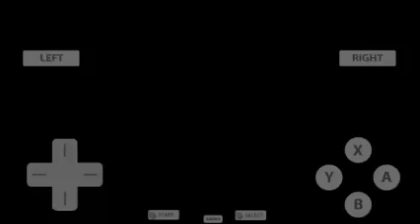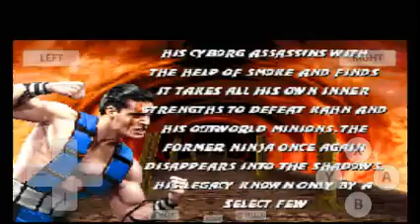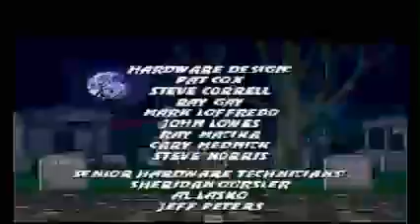ULTIMATE MORTAL KOMBAT 3 DS: SUB ZERO MODO ARCADE JOGATINA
Midway Studios